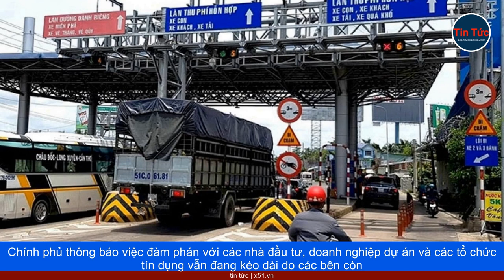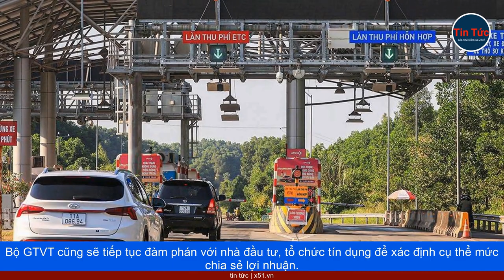GIẢI PHÁP XỬ LÝ VƯỚNG MẮC DỰ ÁN BOT VÀ THU PHÍ GIAO THÔNG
Trong một báo cáo gửi Ủy ban Thường vụ Quốc hội, Chính phủ đã trình bày các phương án giải quyết vướng mắc và bất cập liên quan đến trạm thu phí và các dự án BOT trong lĩnh vực giao thông vận tải. Theo nghị quyết của Quốc hội, Bộ Giao thông Vận tải (GTVT) đã được giao nhiệm vụ tổng hợp và báo cáo giải pháp xử lý dứt điểm khó khăn, bất cập tại một số dự án BOT giao thông.